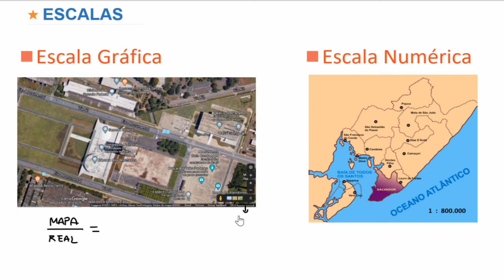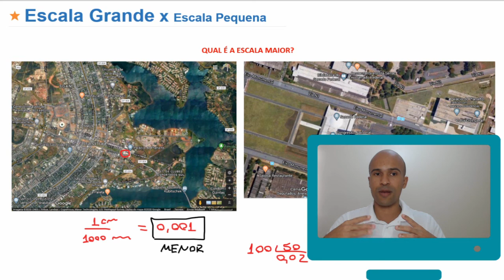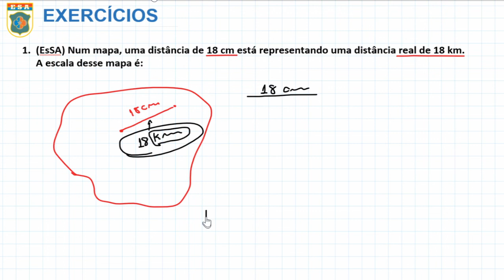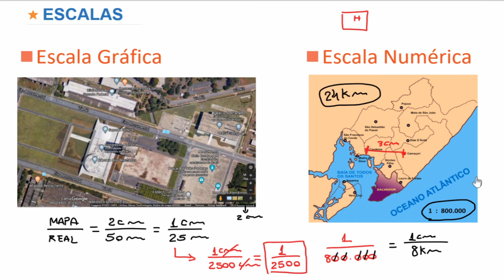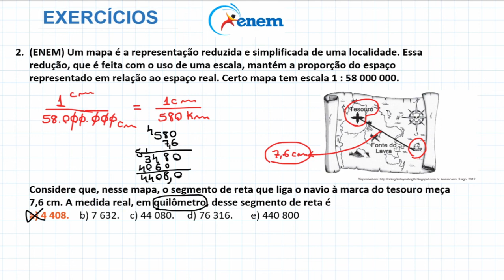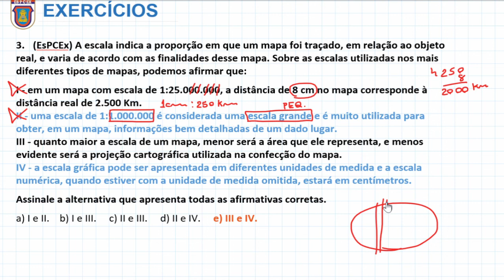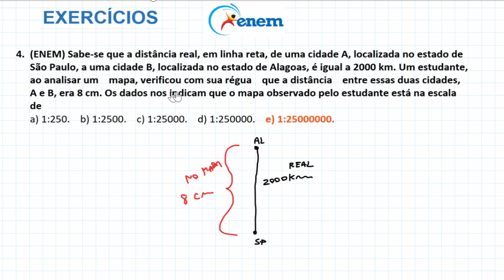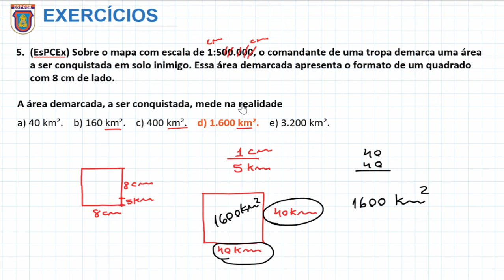Matemática Básica - Escala - Razão #3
Pense num assunto que despenca nas provas, vamos falar de Escala. Você sabe diferenciar uma escala numérica de uma escala Gráfica? E Escala grande e pequena? Se ficou com dúvidas, assista. Bora lá?

1001 problemas de matemática básica e pré-álgebra para leigos

Fases do vídeo:
0:00 Introdução
1:28 Escala Gráfica e Escala Numérica
7:57 Escala Grande e Escala Pequena
12:55 Exemplo: EsSA
17:36 Exemplo: ENEM
20:31 Exemplo: EsPCEx
25:41 Exemplo: ENEM
30:02 Exemplo: EsPCEx

Questões no vídeo:
1. (EsSA) Num mapa, uma distância de 18 cm está representando uma distância real de 18 km. A escala desse mapa é:

2. (ENEM) Um mapa é a representação reduzida e simplificada de uma localidade. Essa redução, que é feita com o uso de uma escala, mantém a proporção do espaço representado em relação ao espaço real. Certo mapa tem escala 1 : 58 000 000.

Considere que, nesse mapa, o segmento de reta que liga o navio à marca do tesouro meça 7,6 cm. A medida real, em quilômetro, desse segmento de reta é

3. (EsPCEx) A escala indica a proporção em que um mapa foi traçado, em relação ao objeto real, e varia de acordo com as finalidades desse mapa. Sobre as escalas utilizadas nos mais diferentes tipos de mapas, podemos afirmar que:

I - em um mapa com escala de 1:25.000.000, a distância de 8 cm no mapa corresponde à distância real de 2.500 Km.
II - uma escala de 1:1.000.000 é considerada uma escala grande e é muito utilizada para obter, em um mapa, informações bem detalhadas de um dado lugar.
III - quanto maior a escala de um mapa, menor será a área que ele representa, e menos evidente será a projeção cartográfica utilizada na confecção do mapa.
IV - a escala gráfica pode ser apresentada em diferentes unidades de medida e a escala numérica, quando estiver com a unidade de medida omitida, estará em centímetros.

Assinale a alternativa que apresenta todas as afirmativas corretas.

a) I e II.    b) I e III.     c) II e III.     d) II e IV.     e) III e IV.

4. (ENEM) Sabe-se que a distância real, em linha reta, de uma cidade A, localizada no estado de São Paulo, a uma cidade B, localizada no estado de Alagoas, é igual a 2000 km. Um estudante, ao analisar um    mapa, verificou com sua régua    que a distância    entre essas duas cidades, A e B, era 8 cm. Os dados nos indicam que o mapa observado pelo estudante está na escala de

5. (EsPCEx) Sobre o mapa com escala de 1:500.000, o comandante de uma tropa demarca uma área a ser conquistada em solo inimigo. Essa área demarcada apresenta o formato de um quadrado com 8 cm de lado.

A área demarcada, a ser conquistada, mede na realidade

a) 40 km².    b) 160 km².    c) 400 km².    d) 1.600 km².    e) 3.200 km².